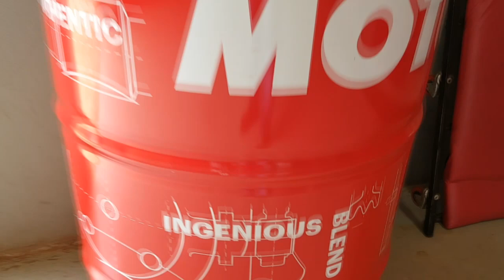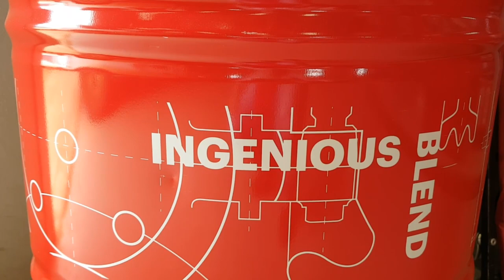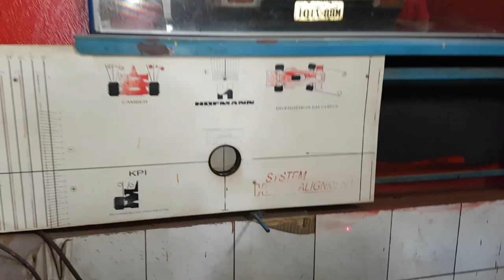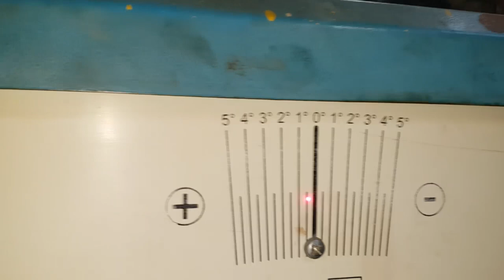EP. 54 // GARBOSA: Revisão do CUBO e RODA LIVRE da Tração e Giro na Oficina!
===ATENÇÃO: VÍDEO RE-POSTADO POR MOTIVO DE DIREITOS AUTORAIS!!===

Agenda & Atendimento:
Sinop/MT
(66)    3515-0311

HILUX TÃÃÃÃOOO GARBOSA!

No vídeo a seguir temos a revisão parcial do cubo e roda livre da Hilux Garbosa.

E porque parcial?
O vídeo que eu fiz desmontando todo o conjunto com o procedimento e as etapas em sequência, infelizmente corrompeu ao passar do celular para o notebook para a edição.

Embora, mesmo faltando este trecho, ficou muito bom!

E aquele Giro na Oficina Garrado na Oreia!